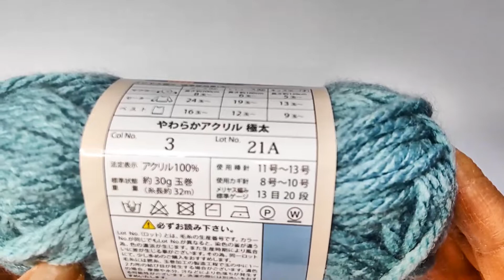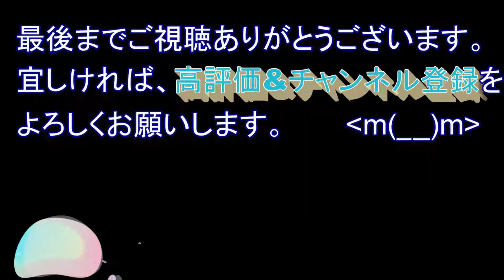三角ショール・やさしく編める角と減らしの方法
やさしい編み方で、誰でも楽しく編めるように、今回も100円ショップの糸で、ご紹介させていただきます。今回の動画は、「やさしく編める三角ショール・編みはじめ部分」の続きとしてのものですが、この動画だけを見てもわかるようにと、工夫をして編集してみました。
皆さんに喜んで頂ければ、幸いです。どうぞ宜しくお願い致します。
●BGMは、以下のサイトから利用させていただいています。
　DOVA-SYNDROME    http;//dova-s.jp